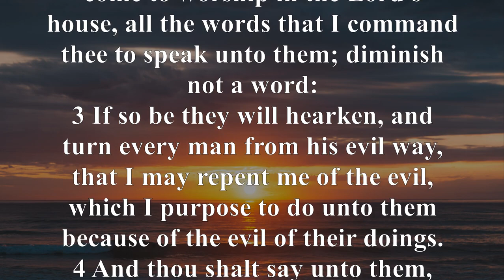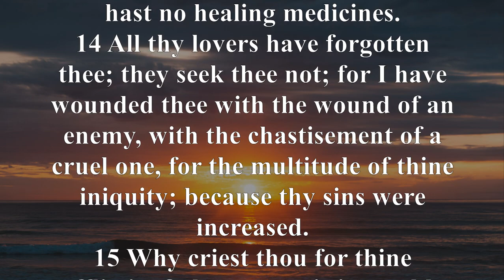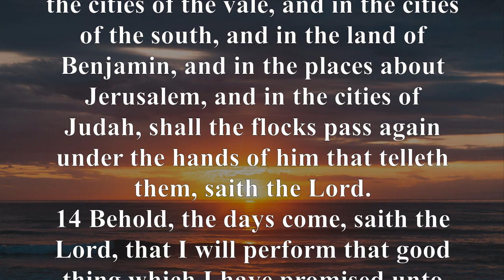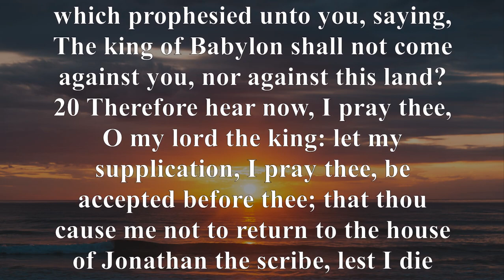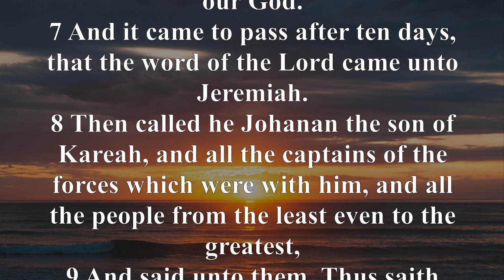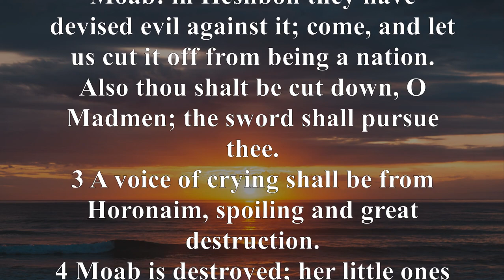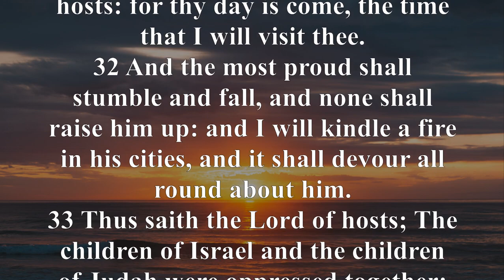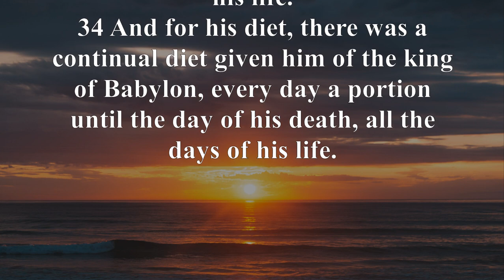KJV - Audio Bible with Text :Jeremiah Chapter 26-52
The Book of Jeremiah is primarily a message of judgment on Judah for rampant idolatry (Jeremiah 7:30-34; 16:10-13; 22:9; 32:29; 44:2-3). After the death of King Josiah, the last righteous king, the nation of Judah had almost completely abandoned God and His commandments. Jeremiah compares Judah to a prostitute (Jeremiah 2:20; 3:1-3). God had promised that He would judge idolatry most severely (Leviticus 26:31-33; Deuteronomy 28:49-68), and Jeremiah was warning Judah that God’s judgment was at hand. God had delivered Judah from destruction on countless occasions, but His mercy was at its end. Jeremiah records King Nebuchadnezzar conquering Judah and making it subject to him (Jeremiah 24:1). After further rebellion, God brought Nebuchadnezzar and the Babylonian armies back to destroy and desolate Judah and Jerusalem (Jeremiah chapter 52). Even in this most severe judgment, God promises the restoration of Judah back into the land God has given them (Jeremiah 29:10).

Jeremiah 1:5, “Before I formed you in the womb I knew you, before you were born I set you apart; I appointed you as a prophet to the nations.”

Jeremiah 17:9, “The heart is deceitful above all things and beyond cure. Who can understand it?”

Jeremiah 29:10-11, “This is what the LORD says: ‘When seventy years are completed for Babylon, I will come to you and fulfill my gracious promise to bring you back to this place. For I know the plans I have for you,’ declares the LORD, ‘plans to prosper you and not to harm you, plans to give you hope and a future.’”

Jeremiah 52:12-13, “On the tenth day of the fifth month, in the nineteenth year of Nebuchadnezzar king of Babylon, Nebuzaradan commander of the imperial guard, who served the king of Babylon, came to Jerusalem. He set fire to the temple of the LORD, the royal palace and all the houses of Jerusalem. Every important building he burned down.”